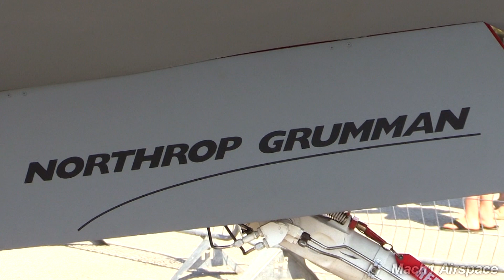US NAVY X-47B Unmanned Combat Drone - Russia's New Headache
The Northrop Grumman X-47B is an unmanned combat air vehicle designed for aircraft carrier-based operations. This video includes declassified video of the drone in action as well as video of it in static display at the 2015 Stuart Air Show.